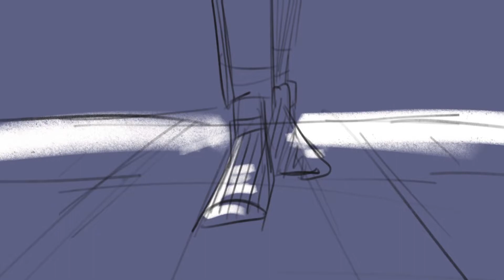//SWAY Animatic// oc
Hello!! I'm back! and I got u some animatic  of me(my oc) and my crush I always love to do this thing for her even if she didn't notice that I am in love with her//but have seen this video now//

hope your guys like it!!! enjoy!!

Program used
procreate [drawing]
capcut [edited]
Alight motinon [edited]